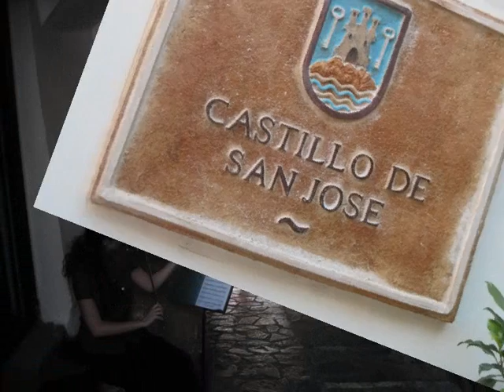Guadalest by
An introduction to the Guadaest in the North Costa Blanca Spain including places to visit, things to see and where to go.